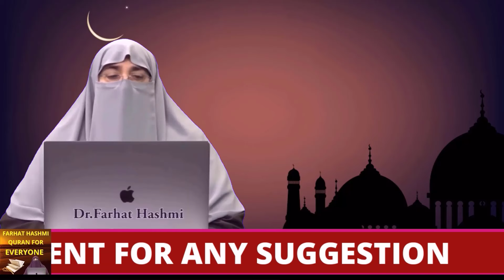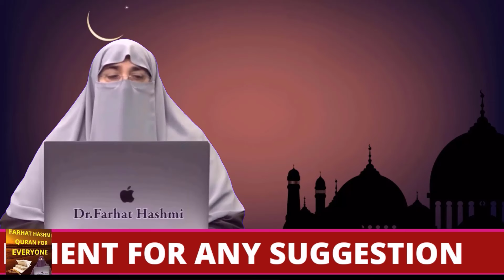Jab Bimari Hamla Kare To Kya Karain By Farhat Hashmi